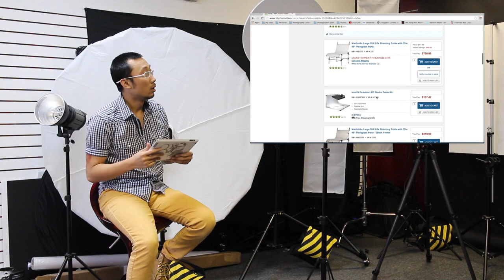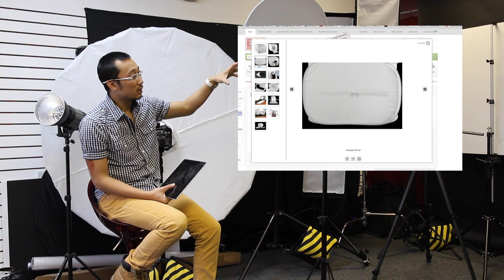DukePro | DIY Tabletop for Product Photography - Vietnamese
Trong video này tôi sẽ hướng dẫn bạn làm chiếc bàn để chụp sản phẩm đơn giản và rẻ tiền.

In this video I will show you how to make a tabletop for product photography.

Duke